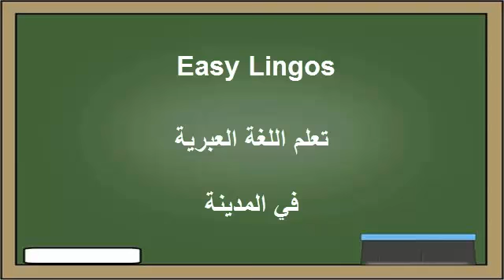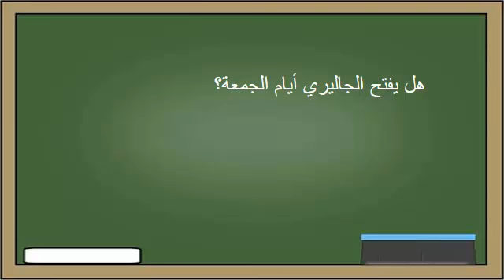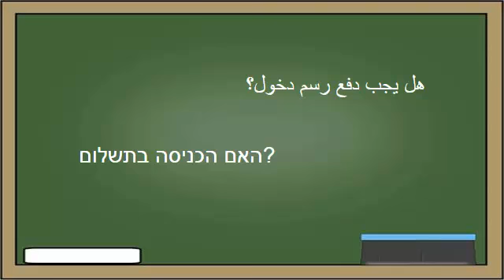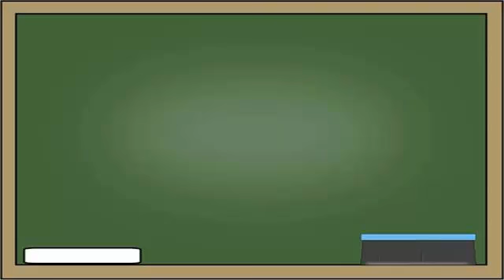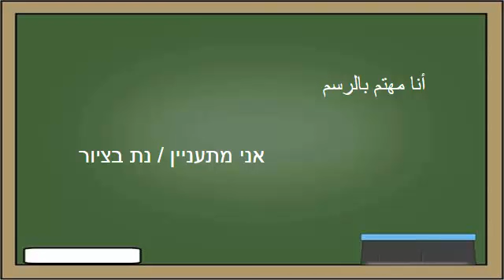تعلم اللغة العبرية : ١٤- ‫في المدينة‬ - למד שפה ערבית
هذا الفيديو من ضمن الدروس المجانية لتعليم اللغة العبرية بالنطق الصحيح للمبتدئين حيث نستعمل عدة طرق احترافية مصادق عليها لتعليم اللغة العبرية بطرق سهلة .
أصبح من الممكن تعلم اللغة العبرية و اتقانها في ضرف وجيز و بدون الحاجة لمدرسة لغات مع قناتنا تعلم اللغة العبرية في البيت بدون معلم أصبح ممكنا.
الكورس مقسم الي 33 درس و يحتوي علي أكثر من 1000 جملة الأكثر استخداما في اللغة العبرية مع نطقها الصحيح.